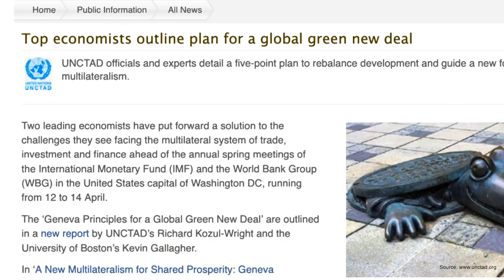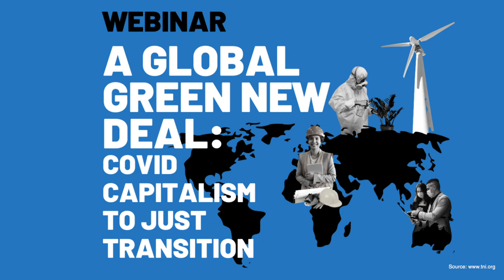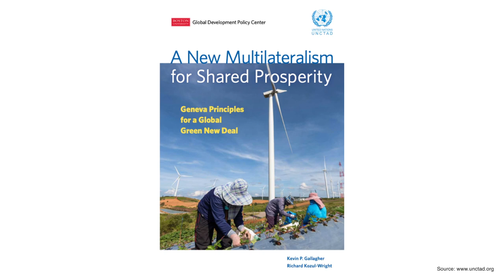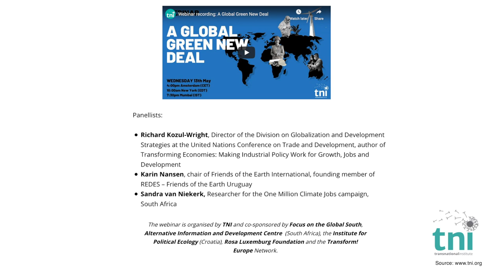Healthy people, a healthy planet and a healthy economy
Richard Kozul-Wright explains why these challenges need to be addressed at once in a transformative agenda.The COVID-19 crisis shows that funding can be made available; the problem is the lack of political will to confront the Wall Street consensus.

LYNN FRIES: It’s Global Political Economy newsdocs. I’m Lynn Fries. A Global Green New Deal: Covid Capitalism and Just Transition was the topic of a webinar organized by the Transnational Institute. This newsdoc is a report on some of what Richard Kozul-Wright had to say at that webinar. Richard Kozul-Wright is UNCTAD’s Chief Economist and Director of UNCTAD’s Division of Globalization and Development Strategies. Richard Kozul-Wright is lead author of Financing A Global Green New Deal: UNCTAD’s 2019 Trade and Development Report and co-author of A New Multilateralism for Shared Prosperity: Geneva Principles for a Global Green New Deal. We go now to our featured clips.

RICHARD KOZUL-WRIGHT: I do think what the COVID-19 challenge does remind us of and speaks to the issue directly of ecology is how we deliver public goods and protect the public and global commons.

We don’t live in a world of global government. And I think, thankfully so, in my opinion. But you know the difficulty of providing global public goods in the absence of global government – and governments are responsible for public goods at the national level – is an old challenge that has haunted the multilateral system since its inception. How we think about that notion of representation at the international level still has not been addressed. All we can say is that the current institutions really do not show the kind of degree of representation that is necessary to deal with certainly the problems that most policy makers in the developing world face on a day-to-day basis.

Even before COVID hit, economic prospects across the world economy were deteriorating against this backdrop of interlinked and mutually reinforcing economic, social and environmental stresses and crises. Solving these crises needs to address the rules of this hyperglobalized world that has emerged over the last three or four decades. And the vested interests that have formulated those rules particularly around footloose finance. And effective solutions require that the public sector take the lead in finding solutions to these stresses with sufficient resources and adequate policy space to deal effectively with them. And this means, at least for us, it means a transformative agenda. You can’t solve these problems incrementally if you’re going to escape this so-called new normal that has emerged even more strongly since 2009.

And we think the idea of a Green New Deal can provide that kind of unifying narrative and a set of policy proposals to address not only the immediate problems of global recession but to mitigate the systemic stresses and to effect the required transformation. And when you look at the kind of packages that are bundled together under the rubric of a Green New Deal – and mainly in the North it has to be said but not only – they have certain common elements however. They reject austerity, first of all. And they look for kind of macroeconomic measures that are wage- led and job-rich. They involve always a massive investment push into climate mitigation and adaptation. But I think beyond that to notions of the care economy that are intimately linked with the need to address and build a healthier population and a healthier planet. They always involve progressive taxation – the need for progressive taxation systems. They always involve regulating finance. And a much bigger role for public banking as a central to a different type of financial system. And they involve some kind of strategic planning including a central role for industrial policy. All these are the kind of elements you find under the rubric, I think, of a Global Green New Deal.

Now, whilst most of these measures are rooted in the national State – there’s a strong State centered argument and therefore a national argument to these Green New Deals – I think they all also point beyond the national level. And that’s particularly true, of course, when it comes to developing countries. And pulling up the people of the South and cooling down the planet, I think, shifts the Green New Deal narrative to a global level. And in the process calls on the multilateral system to provide a robust framework for policy coordination, resource mobilization and regulatory oversight.